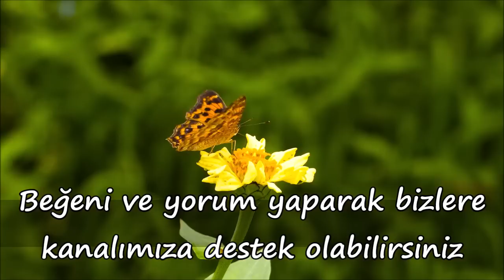🌹En Sevilen İlahiler Dinle🌹Karışık Yeni Güzel İlahiler🌹Yürek Yakan İlahiler🌹Yeni İlahi Dinle 2023🌹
En Çok Dinlenen İlahiler🌹Karışık Güzel İlahiler🌹Sevimli Yeni İlahiler🌹Güzel İlahi Dinle 2023

En Güzel İlahiler🌹Karışık Seçme İlahiler🌹Allah Aşkıyla Söylenmiş İlahiler🌹Yeni İlahi Dinle

🌹En Çok Dinlenen İlahiler🌹Türkçe Karışık İlahiler 2023🌹En Güzel Seçme İlahiler🌹Yeni İlahi Dinle🌹
🌹En Güzel İlahiler Dinle🌹Karışık Seçme İlahiler🌹En Sevilen Seçkin İlahiler - Yeni İlahi Dinle🌹
Muhteşem Karışık İlahiler,Sevilen İlahiler,2023 Güzel İlahileri,En Güzel İlahiler,İlahi Dinle

ilahi kervanı,
ilahi dinle,
ilahiler dinle,
yeni ilahiler,
karışık ilahiler,
en sevilen ilahiler,
seçme ilahiler,
2020 ilahileri,
2020 ilahi dinle,

EN GÜZEL İLAHİLER KARIŞIK İLAHİLER - YENİ İLAHİLER 2020 İLAHİLERİ  İLAHİ DİNLE HUZUR VEREN İLAHİ